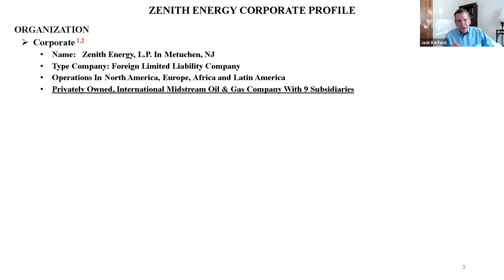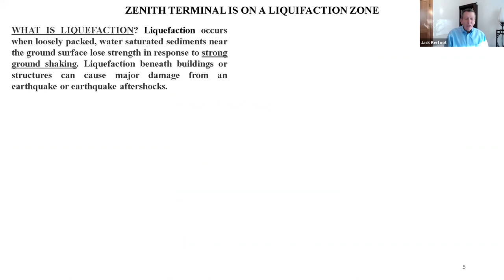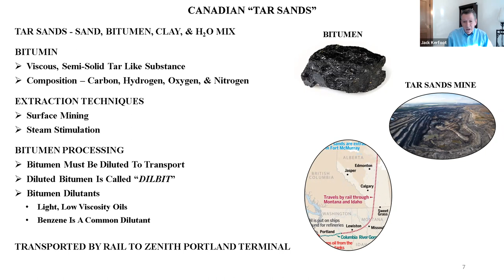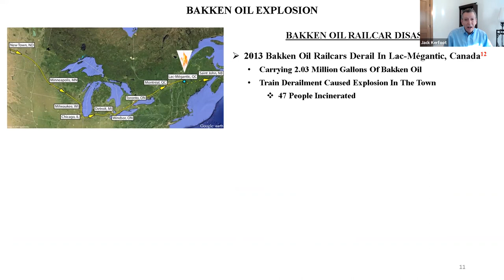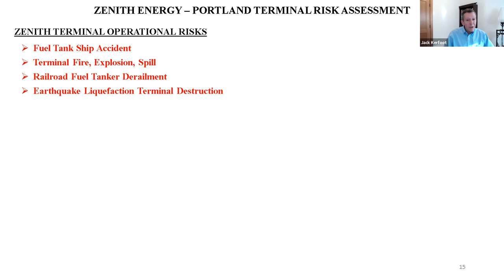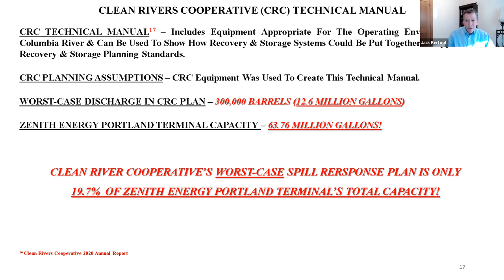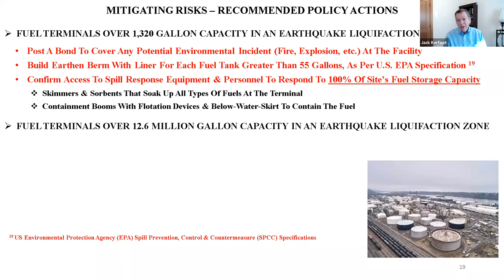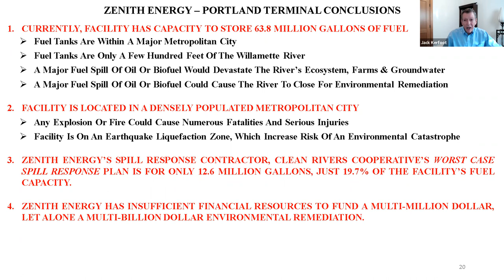Presentation to City of Portland, Zenith Oil Terminal